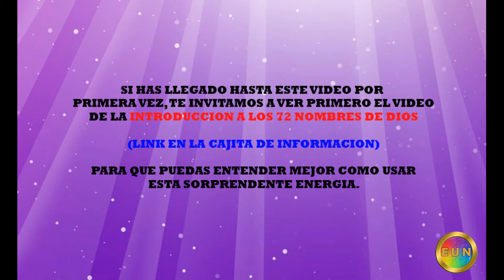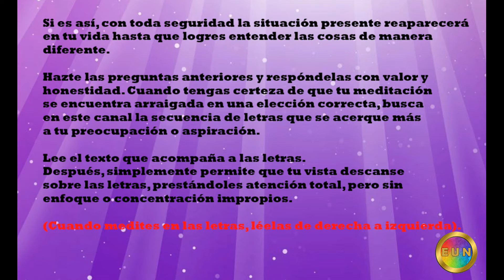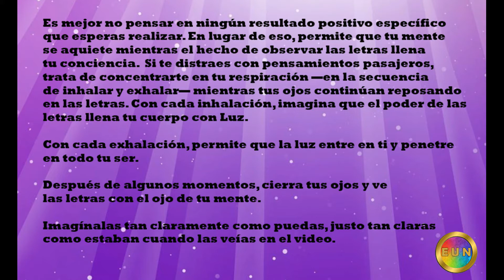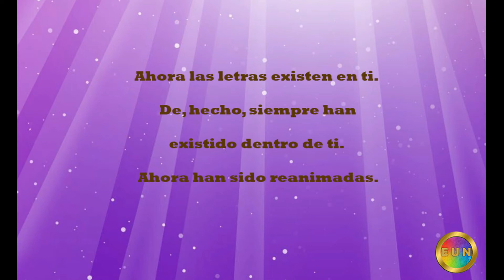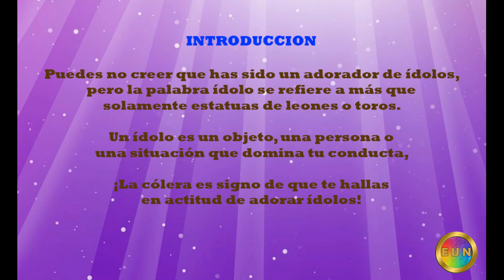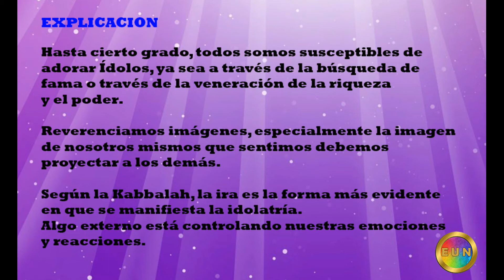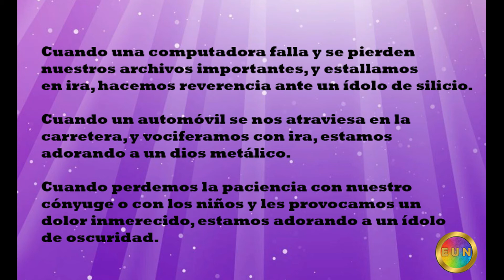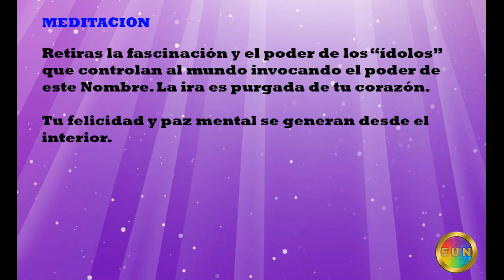56 - Desvanecer la Ira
Un canal nacido desde el alma para dar un servicio de Luz. Donde el Amor, el Respeto y la Paz están siempre presentes. Somos un grupo de servidores de luz, llevando información para el camino espiritual, tales como Reiki, Cristaloterapia, Musicoterapia, Magnified Healing, Sanación Cuántica, Terapia Angélica, Aromaterapia, Mantras, Mandalas, Meditación, etc. Decidimos compartir experiencias e iniciarlos en la enseñanza de estos mundos mágicos, Desde ese momento pueden ir transformando los esquemas mentales y sociales para empezar a ejercer su verdadera misión y que de aquí en adelante experimenten un nuevo estado de conciencia y de paz interior que les permita conectar con la Esencia de la Luz, fluir con la Vida, transmitir Amor, Paz y Bienestar a los demás.